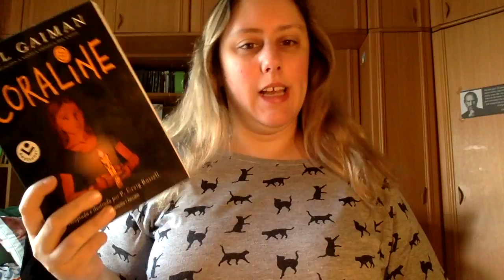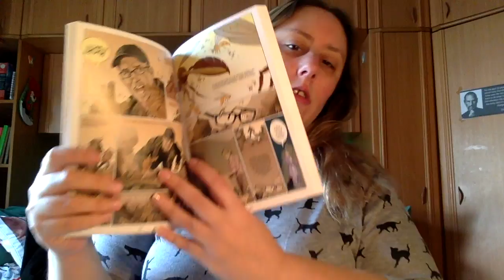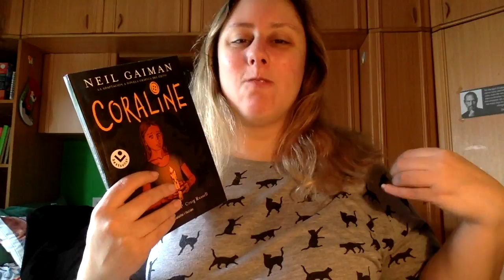Review Coraline de Neil Gaiman